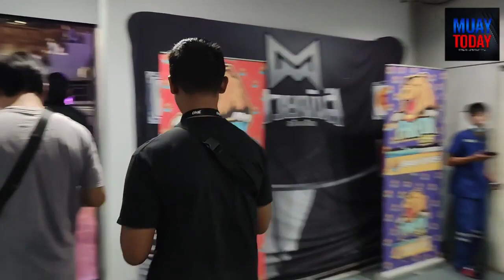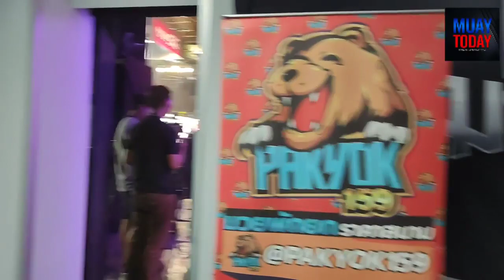🔴หลังเกมคู่ที่ 3 ศึกมวยมันส์สนั่นเมืองเพชรวังหิน พักยก77 ชนะคะแนน ยอดเสกสรร รถสวยจ่าเจตสายพริ้ว